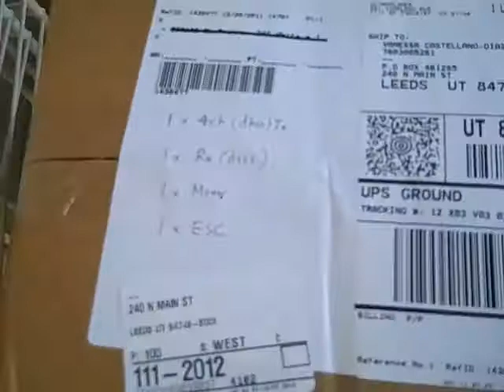THEY ARE HERE!!! Got my parts from nitroplanes!